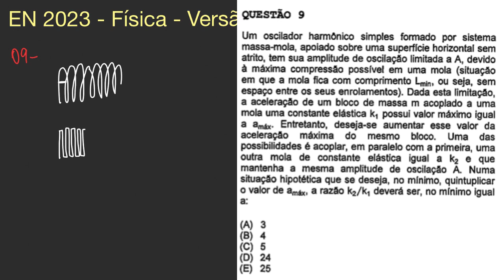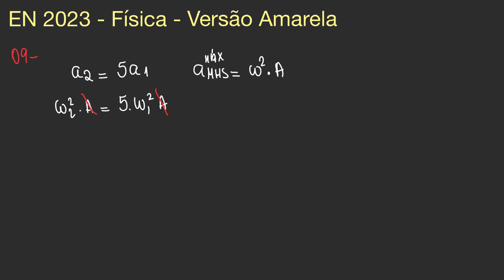EN 2023 - Física - Questão 09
Assine agora o curso completo de física do professor Edward e garanta a sua aprovação no concurso da ESCOLA NAVAL Seja membro deste canal e ganhe benefícios

TÓPICOS
- MHS
- associação de molas

Resolução de física do Concurso Público de Admissão à Escola Naval (CPAEN) 2023 versão Amarela

ENUNCIADO:
m oscilador harmônico simples formado por sistema massa-mola, apoiado sobre uma superfície horizontal sem atrito, tem sua amplitude de oscilação limitada a A, devido à máxima compressão possível em uma mola (situação em que a mola fica com comprimento Lmin, ou seja, sem espaço entre os seus enrolamentos). Dada esta limitação, a aceleração de um bloco de massa m acoplado a uma mola uma constante elástica k1 possui valor máximo igual a amáx. Entretanto, deseja-se aumentar esse valor da aceleração máxima do mesmo bloco. Uma das possibilidades é acoplar, em paralelo com a primeira, uma outra mola de constante elástica igual a k2 e que mantenha a mesma amplitude de oscilação A. Numa situação hipotética que se deseja, no mínimo, quintuplicar o valor de amáx, à razão k1/k2 deverá ser, no mínimo igual a: